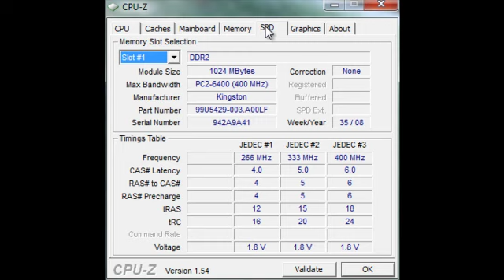Get More Internal Details about Your CPU, Memory and other Hardware (CPUZ)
CPUZ is a very handy little tool for getting all sorts of details about your CPU (and it's running clocks, caches, buses, etc.), RAM memory and other internal hardware parts.

The software itself doesn't feature any ability to benchmark or stress test your hardware, but still it is very useful when you need to retrieve some more important details about some hardware piece + the software is extremely small, meaning it can easily be carried everywhere on an USB stick.